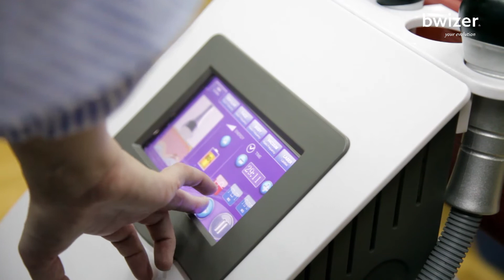Fisioterapia Dermatofuncional com Patricia Froes Meyer | Bwizer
A DERMATOFUNCIONAL é uma área em crescimento :) Neste vídeo veja o que dizem os alunos que tiveram o privilégio de aprender com a FT de referência Patricia Froes Meyer, uma pessoa que alia a prática, à investigação e docência.